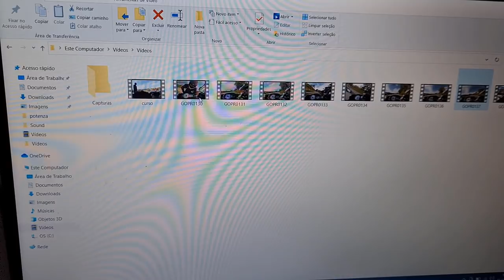TESTE DO NOVO CAPACETE KYT SRGP COM UM ONBOARD DE RESPEITO - MISSÃO ELVIRA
Realizei o teste no novo KYT SRGP o fidedigno da Motogp, passou com louvor an, melhor capacete que já tive em relação a aerodinâmica e campo de visão. Claro que aproveitei para fazer um onboard luxxxo com a GOPRO SESSION 5.